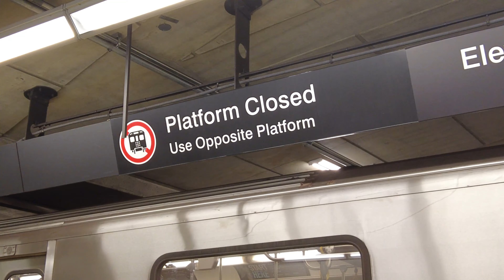Line 4 Sheppard Train goes out of service at Sheppard-Yonge Station Closed Platform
Line 4 Sheppard Train goes out  of Service at Sheppard-Yonge Station Closed Platform, are rare moment when usually the train goes to the southern platform on Line 4.